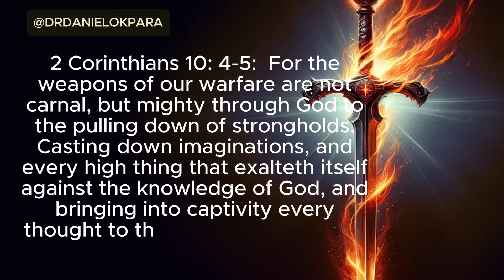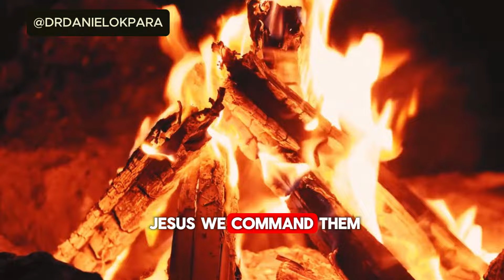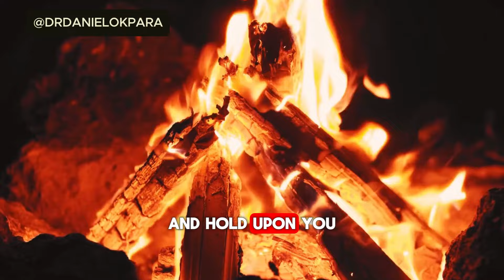Prayers to Break Off Witchcraft and Take Back Your Glory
Break Free from Witchcraft Attacks: Claim Your Deliverance and Breakthrough.

🔥 Break free from the influence and bondage of witchcraft attacks.
🙏 Activate God's divine protection and surround yourself with His spiritual shield.
💪 Strengthen your spiritual armor and develop discernment against spiritual attacks.
✨ Unleash the power of God's word to stop evil works in your home.
🌟 Walk in victory and experience the freedom, peace, and blessings that flow from God's presence.

It's time to reclaim your authority, break free from the chains of witchcraft, and step into a life of victory, empowerment, and divine favor.

Together, we will overcome every obstacle and experience the fullness of God's blessings in our lives!